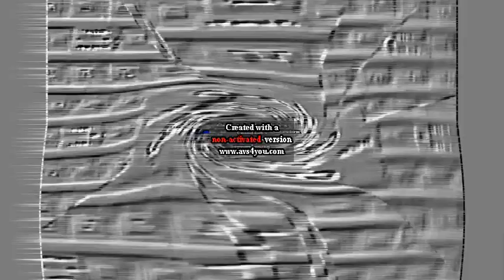PBS Kids Dot Logo Effects Round 58 V2